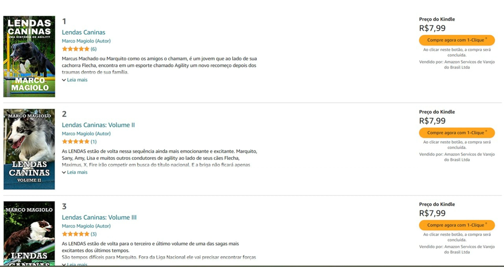AMAZON BRASIL com super desconto para os livros da serie LENDAS CANINAS!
MARCO MAGIOLO is a Veterinary Doctor who graduated in Brazil and is specialist in Animal Behavior. He was a dog agility competitor for over 20 years, competing in several countries around the world before retiring from competition in 2019. He is the author of the Canine Legends trilogy, which became a bestseller in 18 different countries.

Canine Legends opens the doors to the world of Dog Agility competitions for both dog-loving readers and those who appreciate a good adventure story. Trainers and handlers traveling the world with their fantastic dogs competing in the most competitive dog agility shows.
The series is based on the author's real life, in a fictional world. Marcus Machado finds dog sport as an outlet for his family problems. It is traveling with his canine partners that Marquito will find a completely new world that will hypnotize him and change his life forever.
In addition to being captivating and exciting, the Canine Legends series is a story of love, companionship, dedication, and passion for a sport. Discover the world of canine competitions now.

Marco's books (English):
Canine Legends (The Complete Saga):

Livros do Marco (Portugues):
Lendas Caninas (A Saga Completa)

Audiobooks
Lendas Caninas: